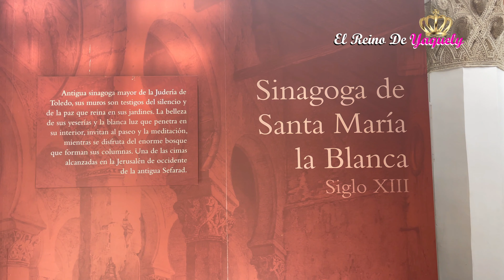¿Qué Visitar en España? Toledo 🇪🇸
🛡️ Hey Guapuris, soy Yaquely Cabrera , ya sabes que amo viaje, en esta ocación quiero que me acompañes a Toledo. En está aventura que ver en Toledo una ciudad  de España digna de conocer.
En este vídeo te voy a enseñar como es la ciudad de Toledo en España, un gran recorrido por los lugares imprescindibles de Toledo dónde conocerás parte de su historia y cultura, siendo una de las ciudades más lindas a visitar en España.
En ese caminar por Toledo ciudad nos encontramos con todo lo típico de esta ciudad postales, sus famosos dulces, los souvenirs, los turistas, las callejuelas donde es muy fácil perderse y encontrase.
Algo me qué me paso caminando por Toledo fue sentirme que estaba en otra época aunque estemos en pleno siglo 21.
Y en tiempo de pandemia, nos encontramos con protestas, despedidas de soltera, turistas que nos elogiaban y un calor sofocante de pleno verano.
Donde nos hicimos fotos increíbles, comimos hasta no poder mas, disfrutamos de una conversación agradable y de un viaje que ninguna de las dos olvidara, también visitamos esos 10 lugares de Toledo que hay que conocer de los cuales te mostrare y hablare, no sin antes decirte que  Toledo es uno de esos lugares obligatorios que hay que conocer ya seas un turista o un residente en  España.
Ya que es la capital de Castilla la mancha la tierra de Don quino,  Sancho panza, rocinante  y Dulcinea.
también conocida como la ciudad de las tres cultura, por haber estada habitada durante siglos por cristianos judios y musulmanes. Como consecuencia esto trajo una enorme diversidad artística, gastronómica, religiosa y cultural.
Donde podrás deleitarte con la Santa iglesia catedral primada de Toledo una imponente iglesia de estilo gótico con marcada influencia francesa ademas de ser  una de las postales clásicas de Toledo. Su enorme valor histórico y artístico  hace que sea uno de los lugares más visitados por los turistas que visitan esta ciudad.
No olvides que soy una Dominicana en TO´ A PARTE.
así nos vemos en el próximo video.
Bye bye guapuris te quiero.
- Regálame un LIKE si disfrutaste este vídeo
lugares del planeta para conocer